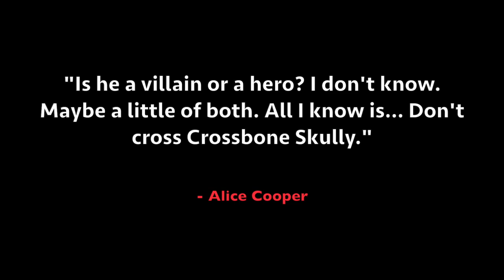Crossbone Skully: Thing #1 Comic Book Trailer - Tommy Henriksen - On Kickstarter NOW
In the near future… Crossbone Skully, a legendary motorcycle-riding galaxy-hopping party animal and ghoulish rock ‘n’ roll hero, treks back to Earth in his busted-up spaceship to find the planet in chaos.
He recruits a mighty band of space warriors, The Misfits of the Universe, to defeat the all-powerful Sorcerer, intent on draining the world of its life force and plunging humanity into darkness.

The last thing Skully expected was for him to find out he has an 8-year-old son living on Earth. Will the newfound family lead Skully to redemption? Can Skully and The Misfits of the Universe protect the world, restore balance to the universe, and save humankind?

Crossbone Skully: Thing #1 is a complete one-shot comic chronicling the epic story at the root of the year’s biggest multi-media project. From the Crossbone Skully album “Evil World Machine” with Tommy Henriksen (Alice Cooper, Hollywood Vampires), Tommy Denander (Michael Jackson, Alice Cooper, Rob Zombie), Jamie Muhoberac (My Chemical Romance, Seal, Billy Idol), Chris Wyse (Ozzy Osbourne, Hollywood Vampires, Ace Frehley), and Glen Sobel (Alice Cooper, Hollywood Vampires), featuring Phil Collen (Def Leppard) and Nikki Sixx (Motley Crue, Sixx A.M.); to the animated film by Riley Donahue, starring Johnny Depp, Alice Cooper, Joe Perry, Nikki Sixx, Kane Roberts, and Sheryl Cooper. The comic brings together the talents of writers Joshua Werner (The Winchester Mystery House, The Curse of Cleaver County) and Tommy Henriksen (Alice Cooper, Hollywood Vampires), artist Stan Yak (Broken Gargoyles, Go West), colorist Colin Johnson (Nightwalkers, The Winchester Mystery House), and letterer and designer Dave Lentz (Good Boy, The Curse of Cleaver County).

This 40-page Kickstarter Exclusive Deluxe Edition not only tells the complete story lovingly called “Thing #1" for the first time, but it also includes exclusive never-before-seen bonus content. Backers have the option to increase their support for this epic sci-fi rock ‘n’ roll project and receive additional rewards like a special Chromium Cover Edition featuring art by Joshua Werner, a Kickstarter-exclusive t-shirt featuring art by Joshua Werner, and a book plate autographed by Joshua Werner and Tommy Henriksen himself. Backers can even become one of the Misfits of the Universe to receive a special Alien Nation VIP Dignitary card and gain exclusive access to the database on Crossbone Skully’s spaceship, the Hell Driver, where they will unlock loads of additional content, including a never-before-heard Crossbone Skully song.